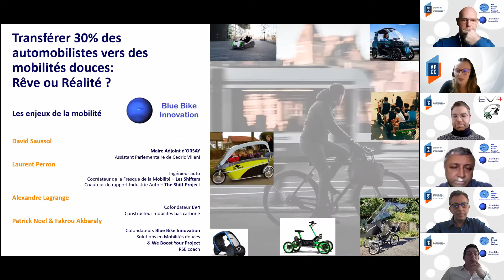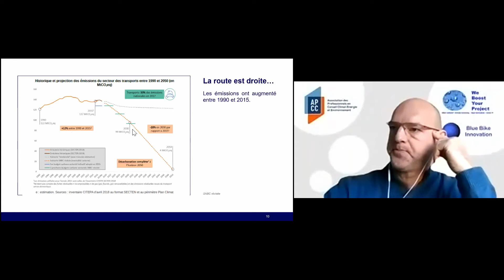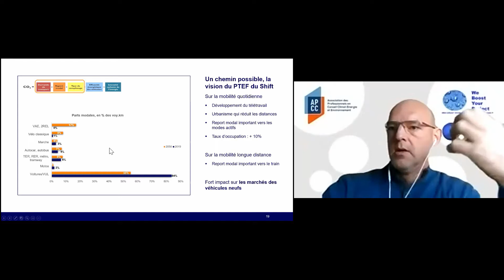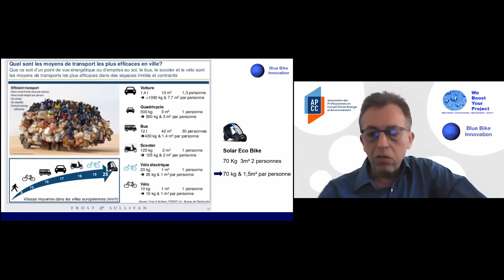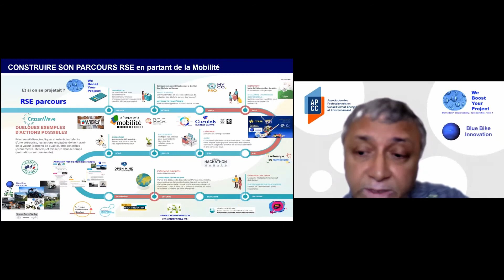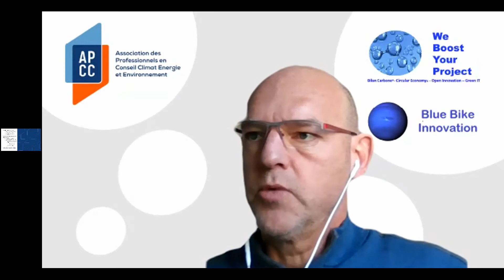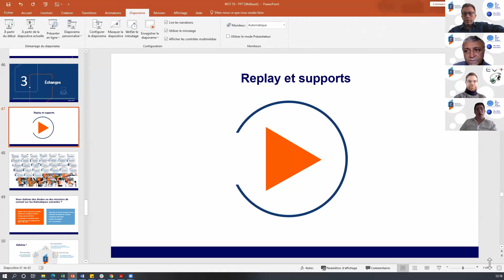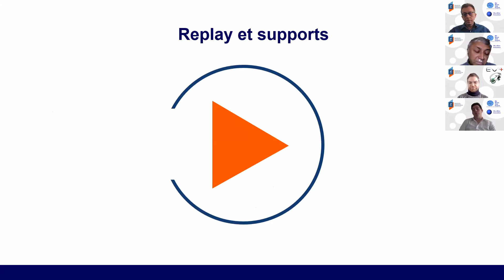Webconf APCC n°55 - Transférer 30 % des automobilistes vers des mobilités douces : Rêve ou Réalité ?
- Résumé
La situation actuelle :
Saturation du parc automobile mondial
Le transport est le 1er secteur émetteur de gaz à effet de serre : 30 % des émissions CO2
7 millions d’habitants meurent de pollution atmosphérique dans le monde
2 habitants sur 3 dans des mégalopoles en 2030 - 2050
La majorité des déplacements pour 7 Français sur 10 se rendent au travail en voiture dont 70% sont moins de 10 km
Uniquement 3% d’usage du vélo en moyenne en France
Une majorité de la population a peur du vélo en ville (fragiles, jeunes, âgés,…)
Zones urbaines et sur-urbaines mal desservies et non sécurisés

Le défi : Transférer 30 % des automobilistes vers des mobilités douces à très faible impact CO2

- A qui s'adresse cette webconférence ?

Cette webconférence s’adresse aux entreprises, constructeurs et collectivités locales

- Intervenants
David Saussol, Maire adjoint d’Orsay et assistant parlementaire de Cedric Villani
Laurent Perron, Ingénieur auto, co-créateur de la Fresque de la Mobilité Les Shifteurs, co-auteur du rapport Industrie Auto The Shift Project
Alexandre Lagrange Cofondateur EV4 (Constructeur mobilités bas carbone)
Patrick  Noel et Fakrou Akbaraly, Cofondateurs de Blue Bike Innovation (Solutions en mobilités douces) & We Boost Your Project (RSE Coach)